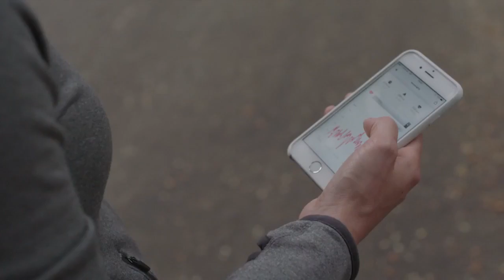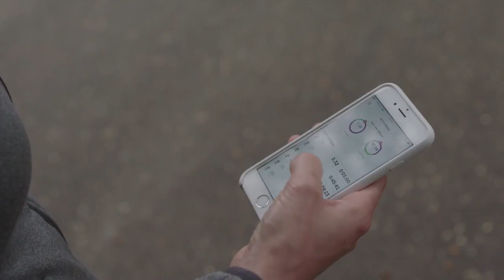Fitgirl Yola test sporthorloge TomTom Spark 3 (uit Bright TV)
In Bright TV test een fitgirl elke week een nieuwe sportgadgets. Deze week probeert Yola van de Acker (90.000 volgers op Instagram) het sporthorloge TomTom Spark 3. Bright TV elke maandag op RTL Z en RTL 7. Kijk meer items terug